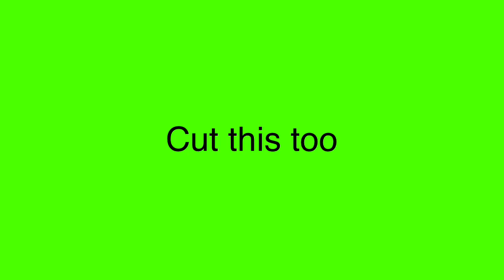milestpot11map part 33